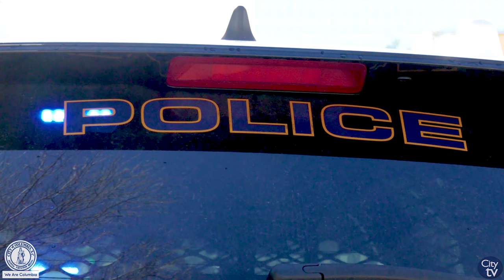Operation Hope & Order | Chief Skip Holbrook